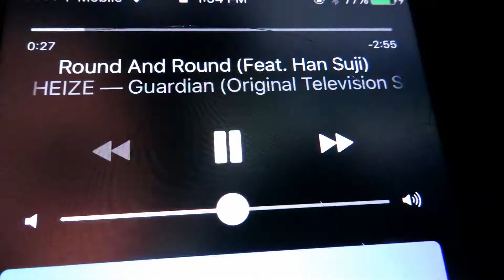Out of the house - November 7,2017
Hi everybody its Monica

I UPLOAD
MONDAYS-WEDNESDAYS -FRIDAYS

mii_momo